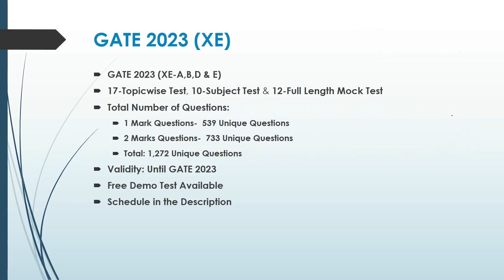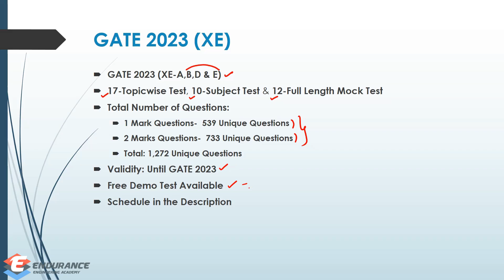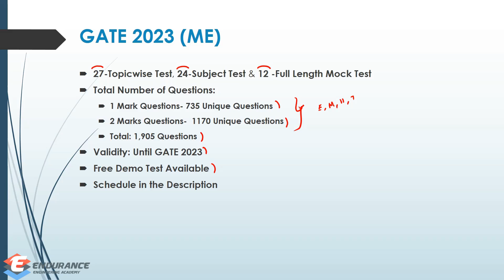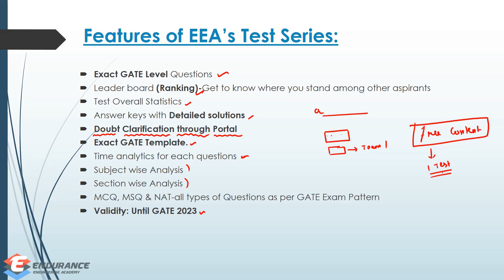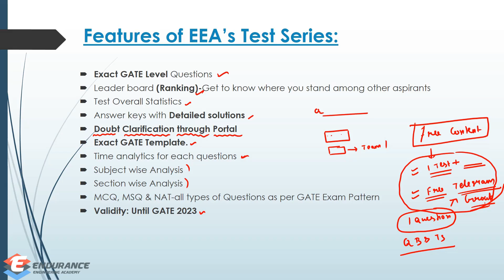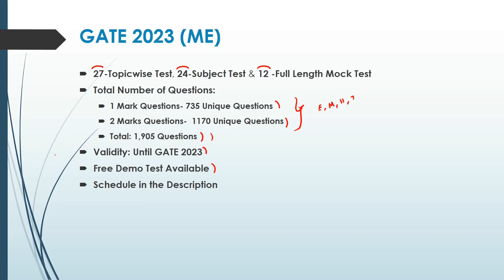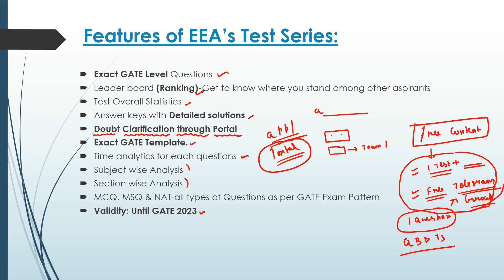GATE 2023: GATE XE & ME Test Series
We are launching our GATE 2023 XE & ME test Series. Both this test series is made in such a way that it will support students who are preparing for GATE 2023 in effective way.

GATE 2023 XE & ME Online Test Series: Access the Quality Questions which is carefully organized to meet the Level of GATE Examination. Access our Free Test to the feel of our Questions before taking the decision.

2. Free Fluid Mechanics Test